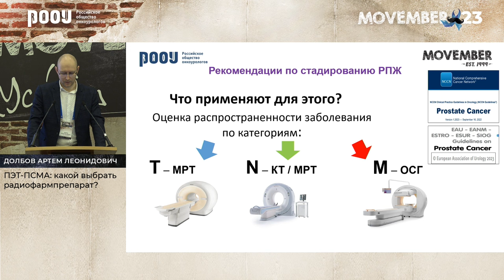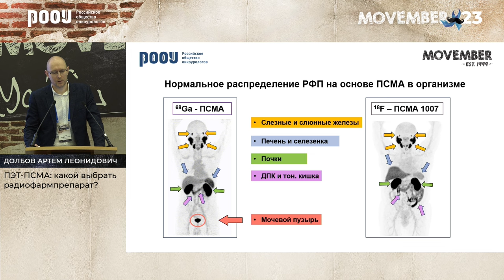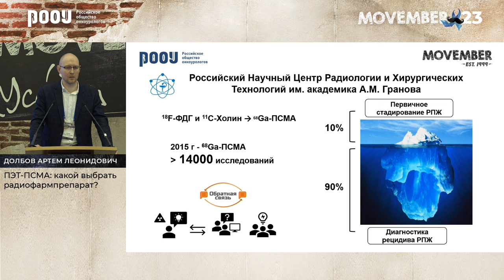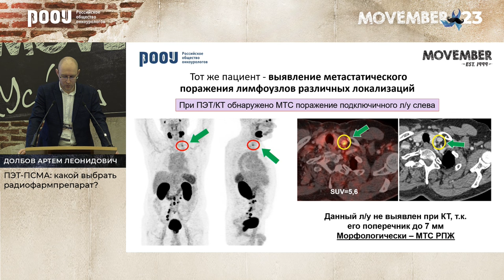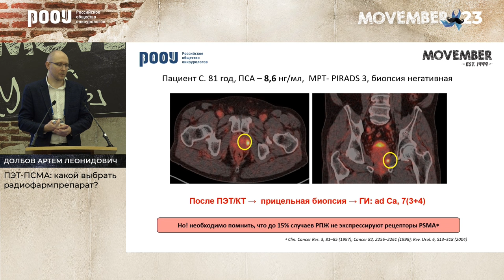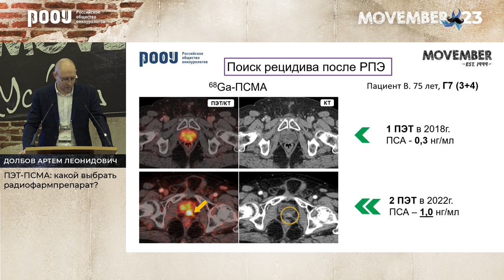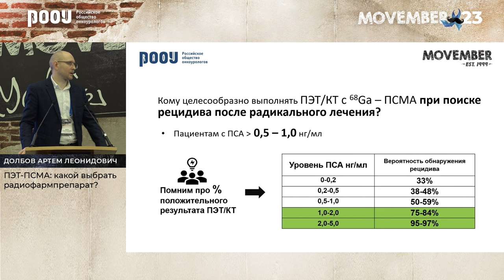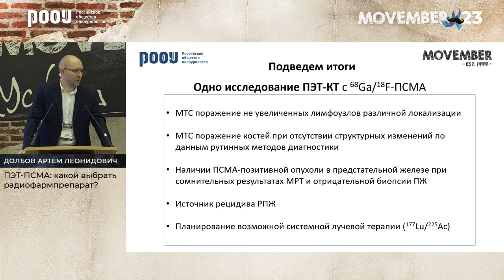ПЭТ-ПСМА: какой выбрать радиофармпрепарат? Долбов А. Л.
17 ноября в рамках конференции «Movember 2023», Долбов А. Л. представил доклад на тему: "ПЭТ-ПСМА: какой выбрать радиофармпрепарат?".

✅ Эксперт:

👨‍⚕️ Долбов Артем Леонидович, врач-рентгенолог, радиолог, отделение позитронной эмиссионной томографии, младший научный сотрудник лаборатории тераностики онкологических заболеваний, ФГБУ “Российский научный центр радиологии и хирургических технологий имени академика А.М. Гранова” Минздрава РФ, г. Санкт-Петербург